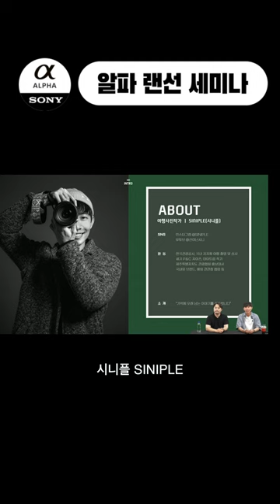Siniple과 함께 신나게 떠나는 미국여행 │ a7R V │ 박재신 │ 4K 알파 랜선 세미나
박재신🧑 작가(a.k.a Siniple)와 신나게 떠나는 미국여행🛫
α7R V📸으로 담아낸 그랜드캐년의 아름다운 풍경과
LA도심, 동심의 세계로 빠지는 디즈니랜드🎡까지!
넋 놓고 보게 되는 멋진 사진들 감상하며 여행이야기까지 만나보세요❗

📷 초청 강사
🧑 박재신 작가 (a.k.a Siniple)